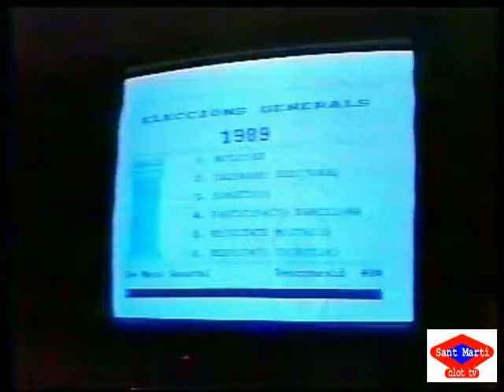1989 10 01 Eleccions al Parlament i Senat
El dia 1 d'octubre vam fer el seguiment de les Eleccions al Parlament i al Senat des d'el districte de Sant Martí